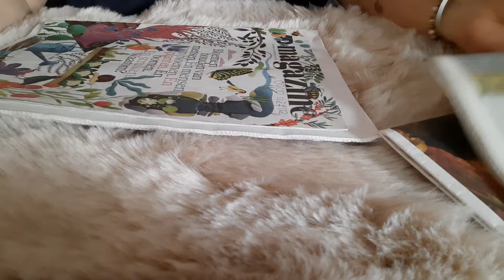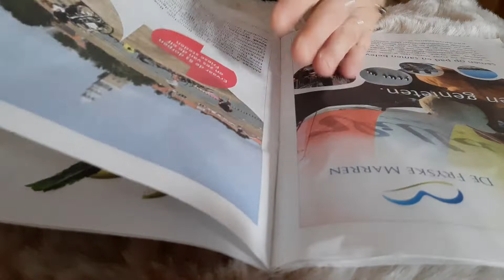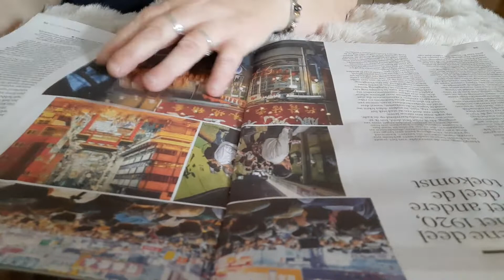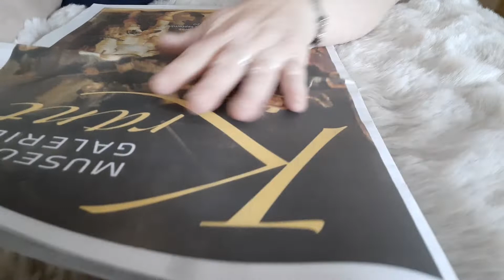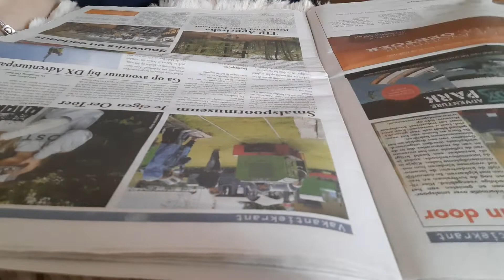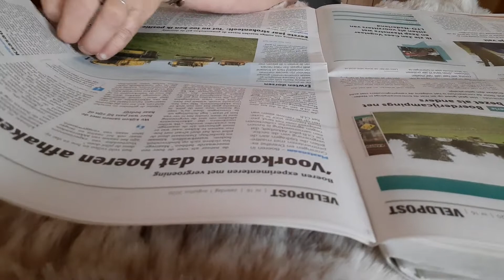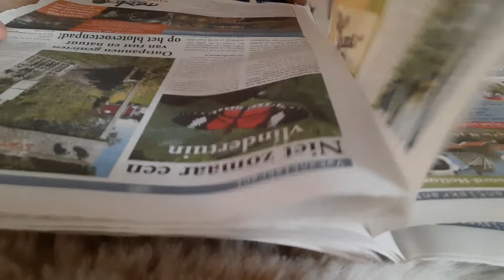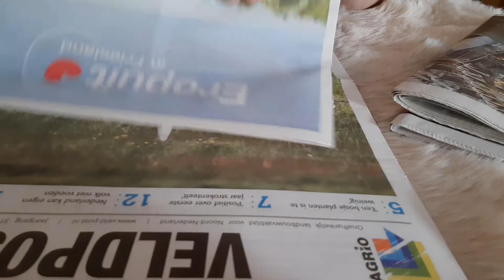ASMR newspaper the fur is not real fur!!